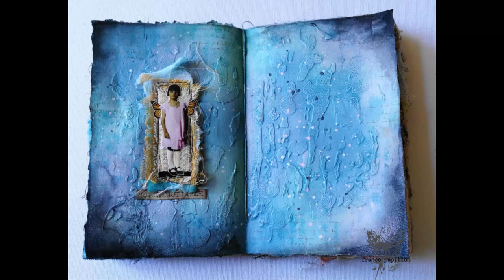139 'Not negociable'... art journaling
Time lapse video of my week 139 Journal on Monday series